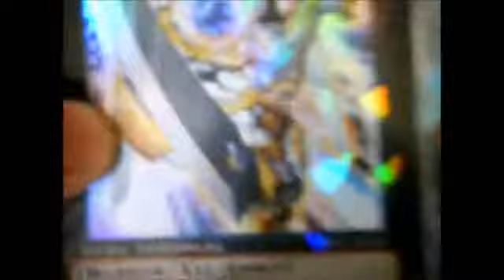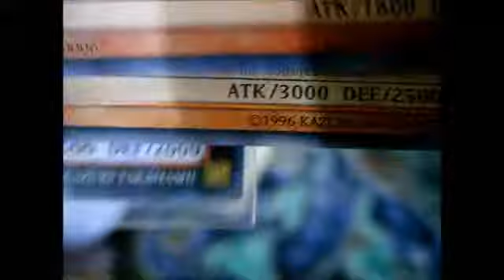Trade Proof: Kiratwig2